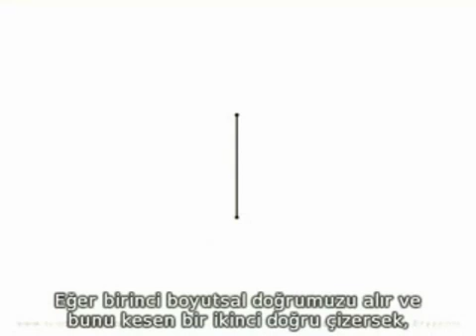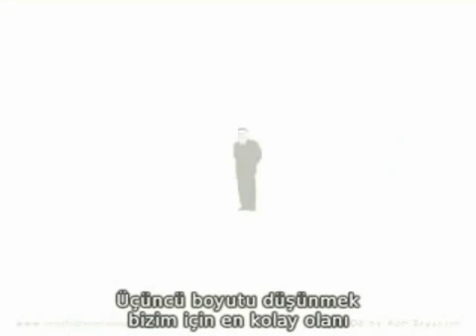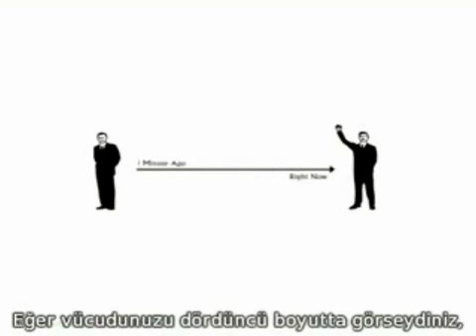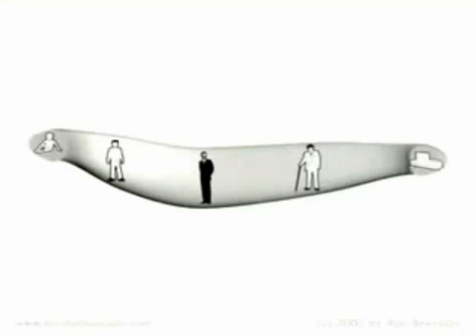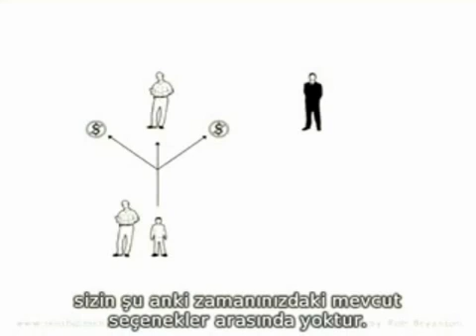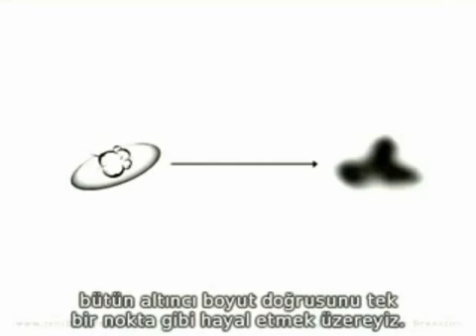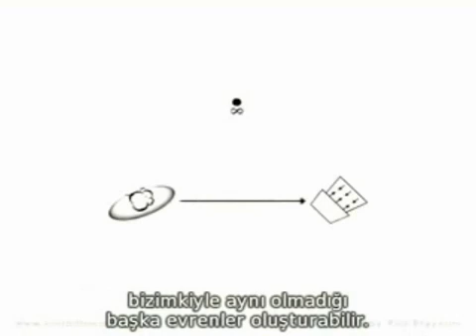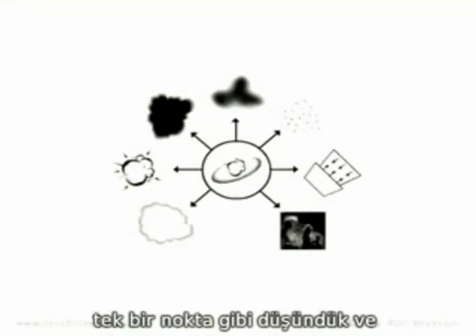Sicim Kuramı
Sicim Kuramı, fiziğin temel modellerinden birisidir. Yapı taşı olarak Standart modelde kullanılan boyutsuz noktalar yerine, tek boyutlu uzanıma sahip sicimler kullanılmaktadır. Bu temel yaklaşım farklılığı, parçacıkları noktalar olarak tasvir eden modellerde karşılaşılan bazı problemlerden sakınılmasını sağlamaktadır.
Kuramdaki temel fikir, gerçekliğin esas bileşenlerinin rezonans frekanslarında titreşen ve Planck uzunluğunda olan (10-35 mm civarı) sicimler olduğudur.
Sicim denilen yapı taşlarını gözlemlememiz neredeyse imkânsız olduğu ve dolayısıyla bu teori büyük ihtimalle hiçbir zaman test edilemeyeceği için, şu an fizikçilerin en çok tartıştıkları konulardan biri de, bu kuramın, fiziksel bir kuram mı yoksa yalnızca felsefi bir teori mi olduğudur.
Sicim teoremi 6 yeni boyut daha önerir, fakat bu boyutları standart anlamdaki mekan ve zaman boyutları değil, bunlara bağlı alt boyutlar gibi tanımlar. Mesela çok ince bir tel düşünelim 2 mm kalınlığında, bu tel uzaktan bakılınca bizim için tek boyutlu bir doğrudur, diğer boyutları bizim için yok gibidir. Fakat bu telin üzerinde hareket eden bir karınca için telin üzerinde sağa ve sola gidip tur atılabilir ve o yönlerde de boyut vardır.İşte o boyutlar ancak o seviyeye inince anlam kazanır ve her zaman gözükmezler. Membranların oluşturduğu parçacıkların da çok küçük yüzeyler olduğu ve onların seviyesine inince anlaşılabileceği düşünülmektedir. Bu yüzeyler farklı titreşimlerle farklı atom altı parçacıkları, bu atomaltı parçacıklar da birleşerek atomları oluşturmaktadırlar.
Atomun temel yapıtaşları olan proton ve elektron aslında kendisini oluşturan alt parçacıklardan oluşmaktadırlar. Bu parçacıklar, hızlandırıcı ve çarpıştırıcı labaratuarlarda yapılan deneylerle bulunmuşlardır; fakat, "bu parçacıkların altında hangi parçacıklar bulunmaktadır" ve "bunların yapı taşı nedir" sorularına cevap verilememektedir. İşte bu parçacıkları birbirinden farklı kılan sicim teorisine göre, 6 farklı boyut içeren ve değişik titreşimleriyle sicimsi parçacıklardır. Bu sicimler bir frekansta titreşip protonu, başka bir frekansta titreşip elektronu oluştururlar.
Şu anda evreni açıklayan iki fizik teorisi vardır diyebiliriz: Birincisi, yıldızlar, galaksiler gibi çok büyük boyutlu maddeleri açıklayabilen, Einstein'ın görelilik teorisi, ikincisi ise atomlar gibi çok küçük boyuttaki maddeleri açıklayabilen kuantum mekaniği. Bu iki teori de aynı evreni açıkladığına göre, ikisini bir teoride birleştirmek ve evreni bütünüyle anlamak mümkün olmalıdır. Ancak bu bugüne kadar başarılabilmiş değildir. Eğer sicim kuramı doğru ise bu iki teori birleştirilmiş olacaktır. Bu birleşim, şimdiden bilim tarihinin en büyük adımı olarak kabul edilmektedir.
Sicim teoremi son gelişmeler ışığında membran (ince zar) teoremi olarak anılmaktadır. Parçacıkların sicim değil, bir membran gibi olduğu ve farklı boyutlarda büzüştüğü düşünülmektedir. Membran-M olarak da adlandırılmaktadır.
Birçok fizikçi ispatlanabilir bir teori olmadığı için bu teoriyi benimsememektedir. Çünkü bahsedilen sicim membran parçacıkları ışığın en küçük dalga boyundan bile küçük olduğundan görüntülenmesi şimdilik mümkün değildir. Başka bir ispat yoluda henüz bulunabilmiş değildir
Kaynak - Wikipedia

Sicim teorisinde fizikçiler bize evrenimizi oluşturan atomdan küçük parçacıkların çok küçük süper-sicimler tarafından on uzaysal boyut (buna ek olarak on birinci boyut olan zaman) içinde oluşturulduğunu söyler. Sıradan bir insan dört boyut olduğu düşüncesini anlayabilir. Ancak nasıl onuncu boyutu hayal edebiliriz? Onuncu Boyutu Anlamak adresinde, bir takım canlandırma, anlatım ve ses efektleri ile beraber kitabın birinci bölümündeki bazı temel kavramları anlatan Flash ile hazırlanmış bir sürüm mevcuttur. .Anlatılan düşünceler Rob Bryanton tarafından yazılan "Imagining the Tenth Dimension: a new way of thinking about time, space, and string theory" isimli kitaptan alınmıştır.